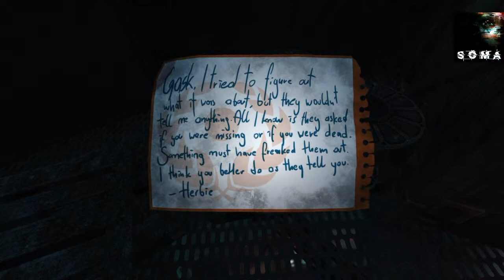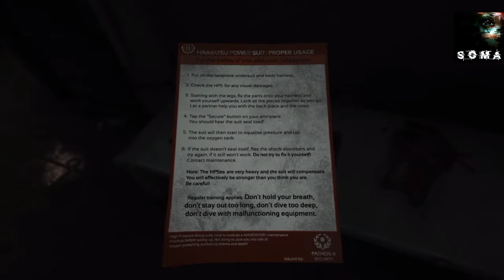Opening Omicron | SOMA - part 20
Two best friends continue on their path to get inside Omicron. Should they get lost, just, ya know, keep fallowing the trail of dead bodies...